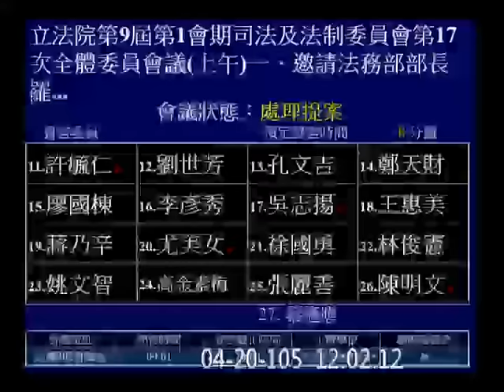20160420 王定宇 羅瑩雪 司法法制 【立法院演哪齣？】